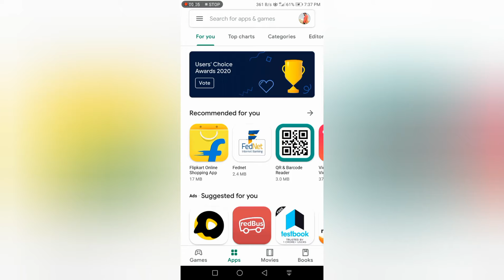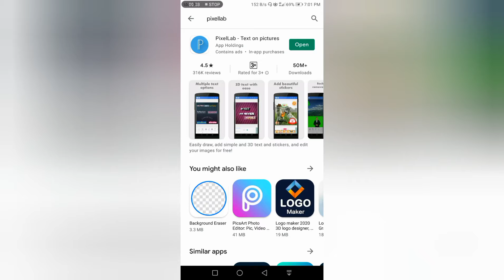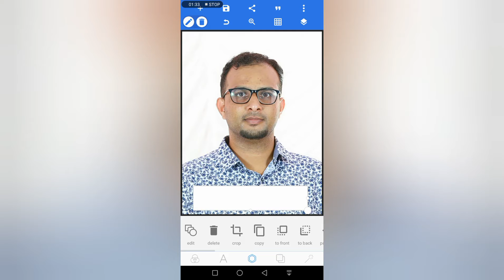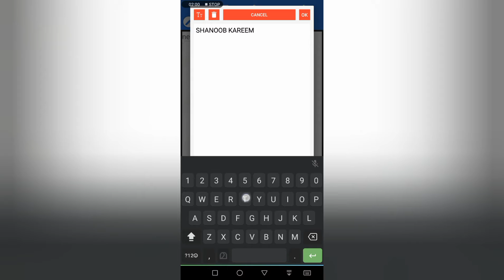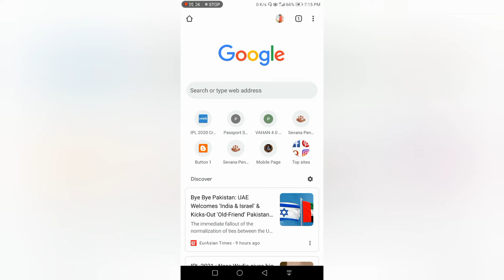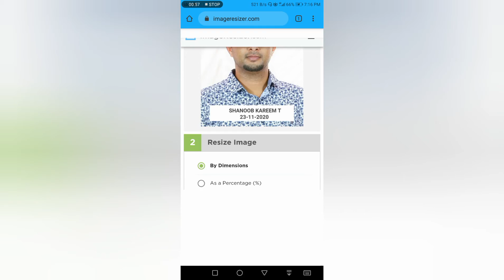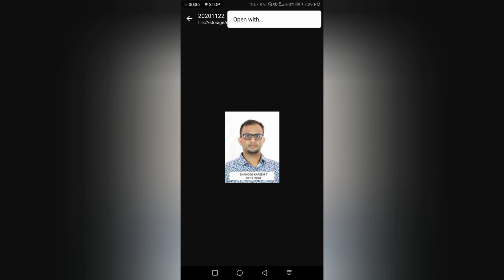Video #78|Simple Photo Editing|Adding name and date to photo|Pixellab|Imageresizer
Simple photo editing with pixellabs and image resizing using imageresizer.